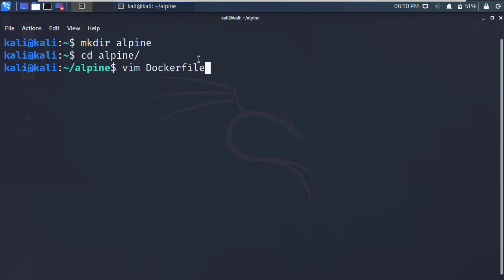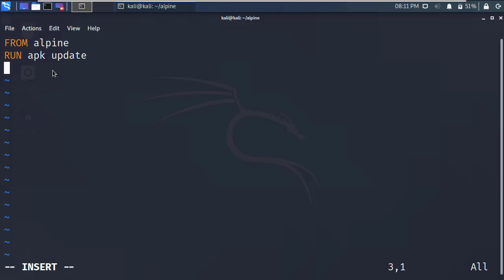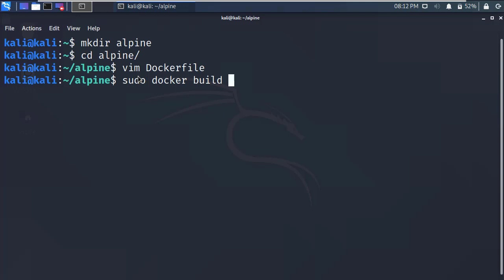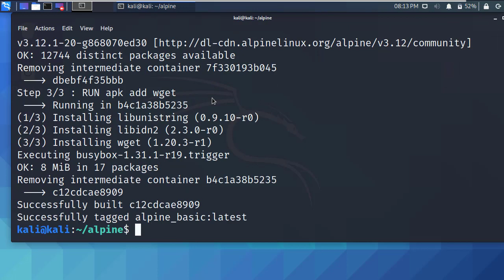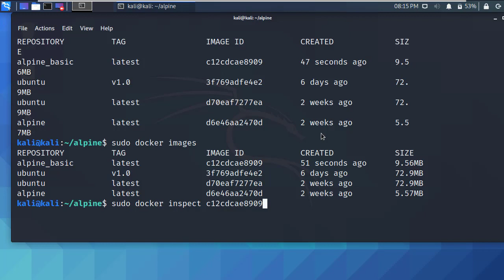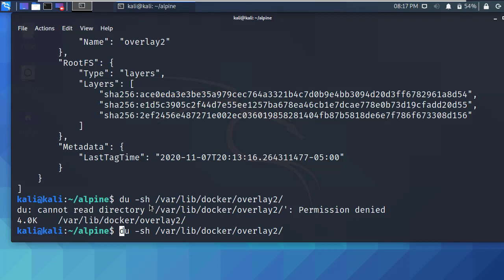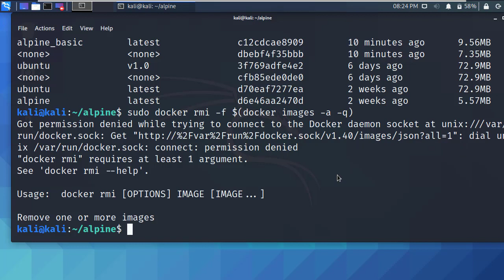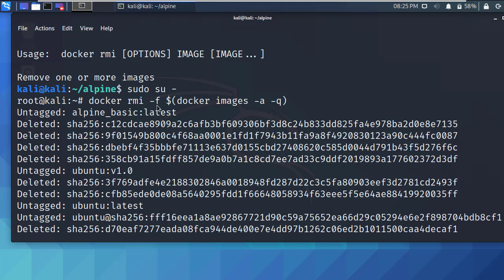도커파일 RUN 명령어로 소프트웨어 설치, 불필요한 이미지 정리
보안프로젝트 )에서 제공하는 IT보안 강의입니다. 이번 강의 주제는 "도커파일 RUN 명령어로 소프트웨어 설치, 불필요한 이미지 정리" 입니다.

Dockerfile에 정의한 RUN 명령어를 이용하여 자동으로 리눅스 이미지에서 소프트웨어를 설치하고, 후에 이미지 정리를 하는 명령어까지 다룹니다.